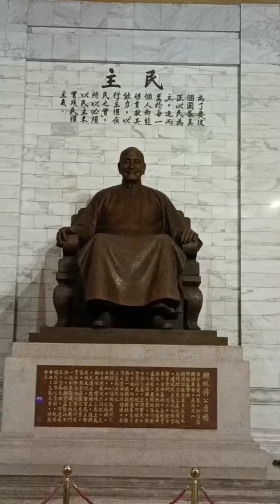CKS MEMORIAL HALL TAIPEI TAIWAN NIGHT VIEW.